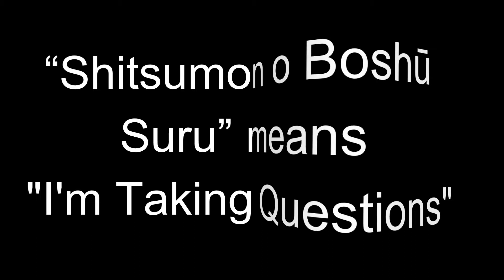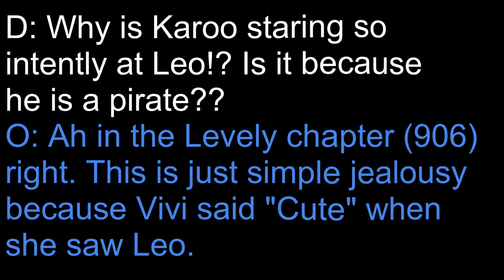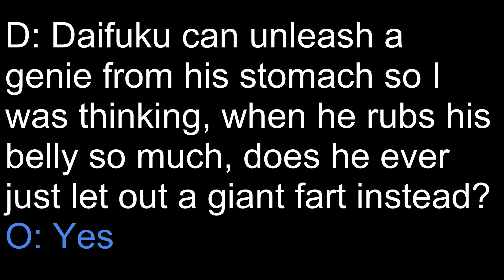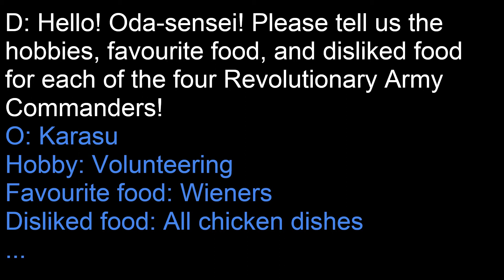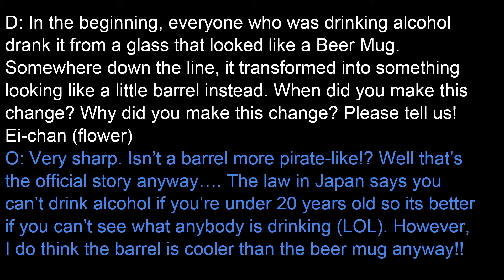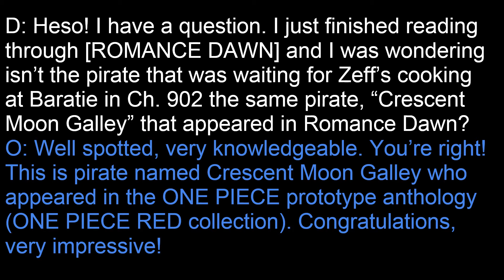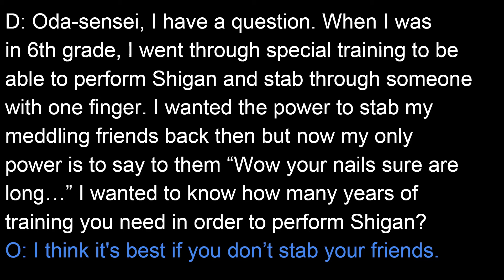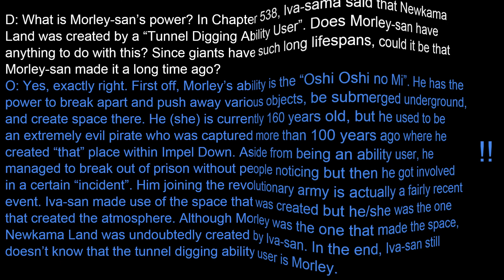Oda and the biggest one piece secrets One Piece SBS Volume 91